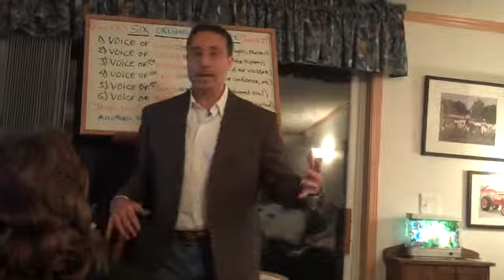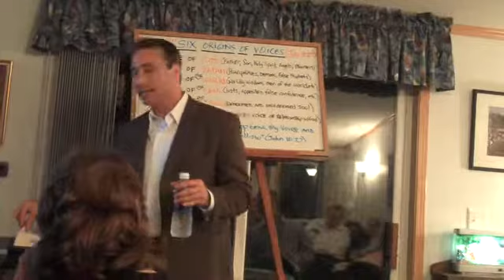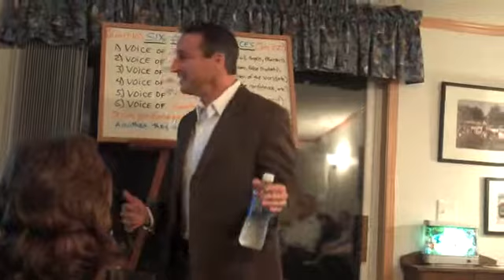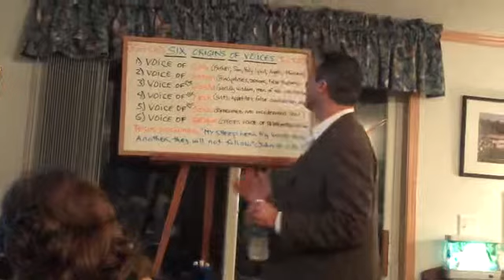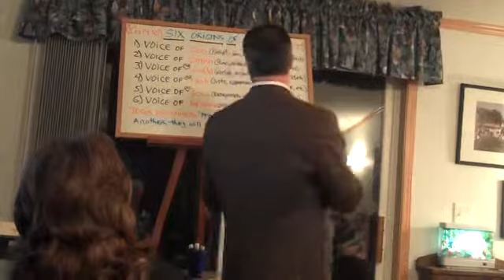The Six Origins of Voices (trimmed)